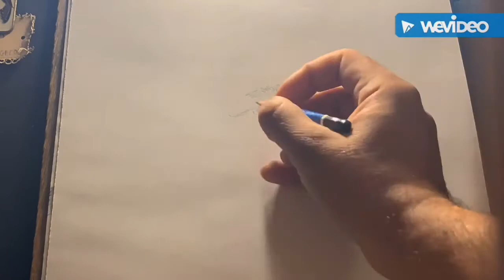ART BY EVANGELOS PENCIL SKETCH PORTRAIT DRAWING ✍🏼 OF LEGENDARY ACTOR Peter Falk✍🏼🍀❤️🌷